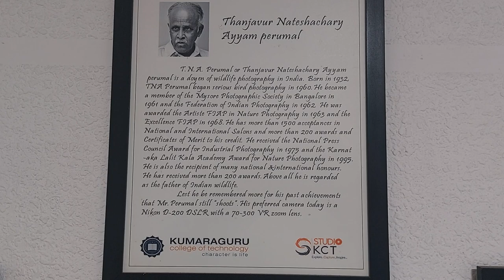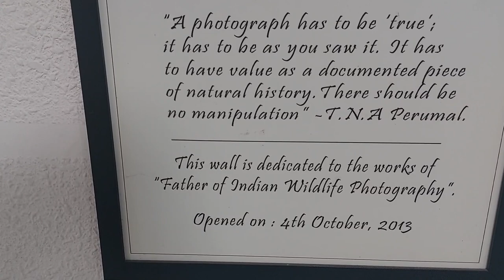Thanjavur Natesan Aachari Ayyam Perumal at Kumaraguru College of Technology, Coimbatore on 12.10.22